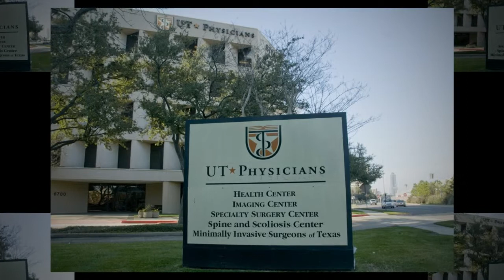Services of a Houston Medical Center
Surgeons at a Houston medical center are dedicated to providing patients with state of the art surgical therapies using the least invasive techniques. A Houston cancer center provides general services such as advanced laparoscopy, bariatric surgery and surgical oncology.